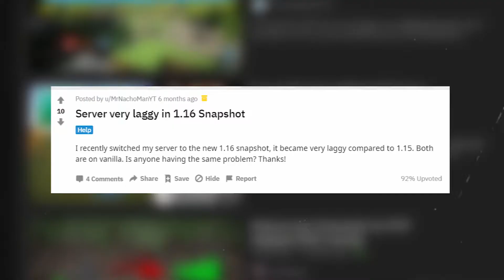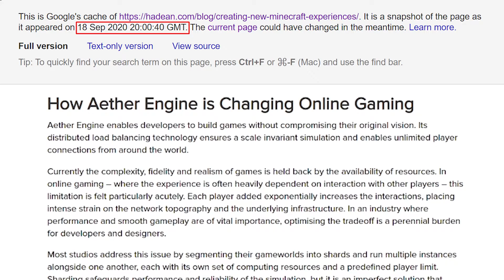How Mojang Is Fixing Multiplayer Minecraft (The Aether Engine) [1.17]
In today's video, I talk about Hadean's partnership with Mojang and the benefits this will have on the Minecraft Multiplayer Scene.

How Mojang Is Fixing Multiplayer Minecraft (The Aether Engine) [1.17] [The Cave Update]

Pop the hood of Hadean’s spatial partitioning powerhouse: The Aether Engine. See how the Aether Engine helps developers tackle the increasingly complex simulation requirements of cloud game development.